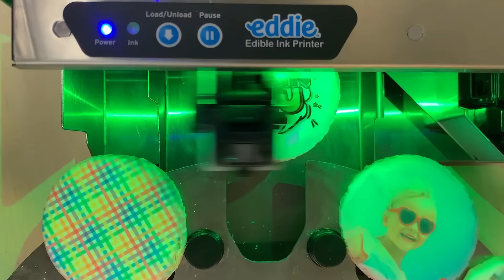Print Photos, Logos, and Patterns Directly onto Cookies with Eddie, The Edible Ink Printer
Print Photos, Patterns, Prints, Graphics and More Directly Onto Cookies, Macarons, and Confections with Eddie, The Edible Ink Printer from Primera.

Eddie is an essential tool for retail bakeries, cottage bakeries, catering, and amusement industries. Eddie saves time and speeds up production. Add frosting embellishments on top of the printed cookies.

Eddie is the World’s only GMP and NSF® Certified food printer.

FEATURES
Print one cookie in 10 sec/12 in 2 min
Frosted cookies and frosting kits available for purchase or make your own cookies and frosting with a few tips from us.
The approximate cost per print is $0.06 per 3" cookie Included tray holds 3" to 3.5"(76mm - 90mm) cookies (other trays available by special order) Manual feed can be used to print other shapes.
Prints great on macarons, white chocolate toppers for cakes and donuts but may require testing and a special tray
Free tech support for life of the printer
One-year limited warranty
30-Day Money-Back Guarantee

How Does Eddie Work?
Eddie prints full-color photographs and text directly onto the surface of cookies, lollipops or other suitable food items. For example, the edible ink printer will hold up to twelve 3.5” (90mm) cookies on a circulating tray. Each cookie is automatically drawn into the printer one at a time. The printer then prints directly onto the surface of the item, rotates, and feeds and prints the next cookie. Different tray templates will be available for various sized and shaped cookies and other foods.

Personalization
Create truly personal cookies and confections with Eddie, the Edible Ink printer. Add messages, photos and logos.

Cookies are also produced quickly to maximize profit margins. No frosting sheets or edible printer paper is needed. Eliminates the need for stencils too. Eddie prints directly onto the surface of the food item. Printed cookies or other food items are produced dry and ready for sale immediately after printing. Cookies for Eddie typically cost from $0.35 to $1.50 each. Add $0.06 for ink at 50% coverage and charge $3.00 - $5.00 per cookie. The profit margins can quickly pay for the machine.

Food Industry Certifications
The print head and all inks are certified as GMP components. Eddie is also the first and only edible ink printer ever approved by NSF®, a USA-based company that certifies hundreds of thousands of items used in food preparation, including tables, cookware, machines, and other devices for use in foodservice.

For more information or to place an order go

About Primera
Primera Technology, one of the world’s leading manufacturers of specialized digital printing equipment, is now using its expertise to design and manufacture an automated, desktop direct-to-cookie printer for cookies, candies, chocolates, macarons, and more. Users will include bakeries, candy makers, caterers, food service, event planners, and even amusement parks.